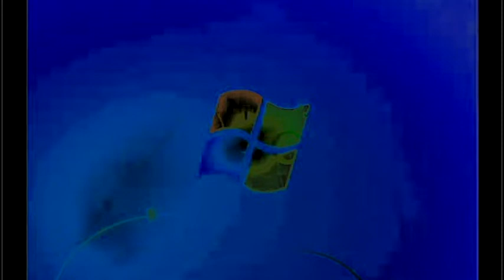Windows 7 Startup Logon NOW MY VIDEO Effects in G Major 118